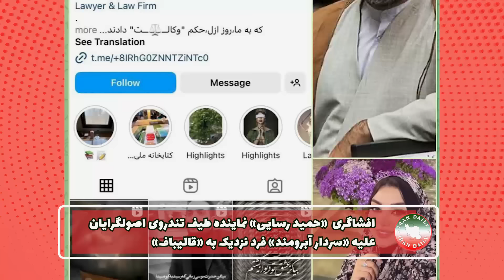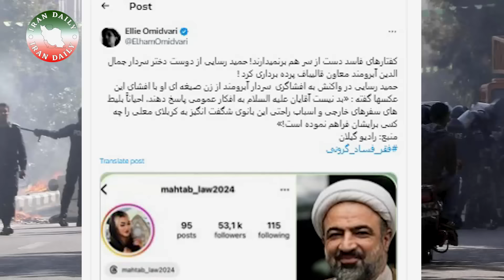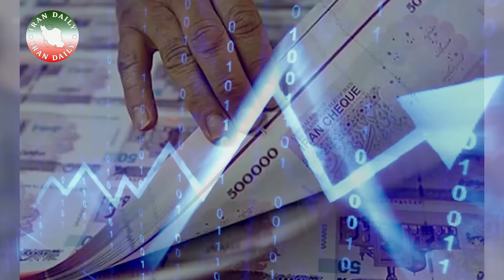رادیو گیلان به سیم آخر زد ! این بار دختر سردار.